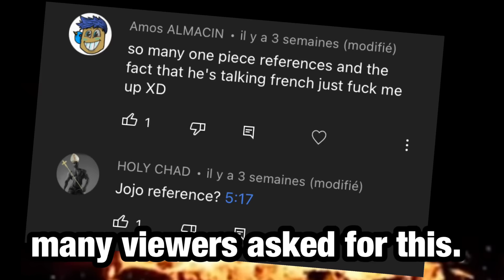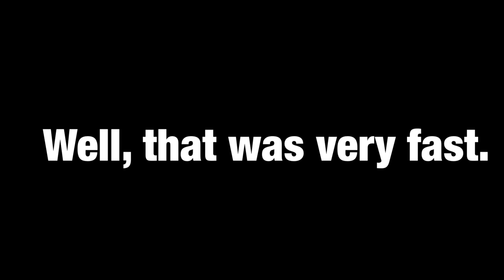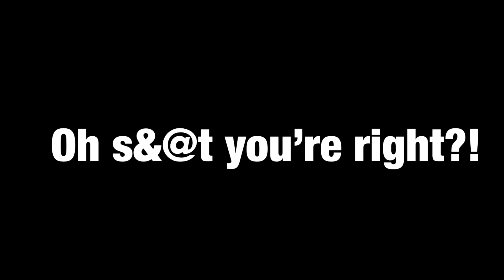References and jokes from The entire FNAF lore in nutshell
I was on vacation in Switzerland but I couldn’t finished the video. I post the Fnaf lore for reference because I have so many questions in the comment so why not.
Many scene are shorted because of the limited duration.

And thanks for the 2 millions views.